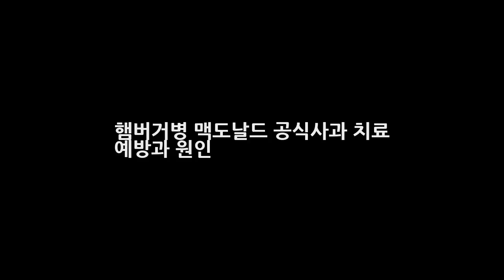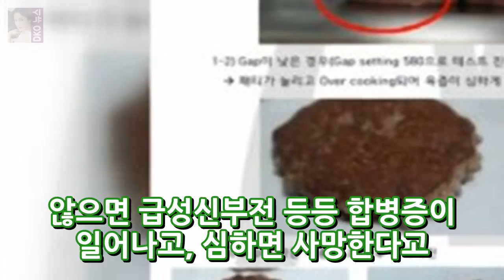햄버거병 맥도날드 공식사과 치료 예방과 원인 DKO 뉴스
햄버거병 치료 예방과 원인 최근에 일명 햄버거병 에 이어서 집단 장염 발병 사태를 빚어낸 한국맥도날드의 조주연 대표가 공식 사과를 했습니다. 지난 7월 네 살 어린이가 고기패티가 덜 익은 해피밀 불고기 버거 세트를 먹고 용혈성요독증후근 에 걸렸다는 주장이 제기된 후 두달만에 처음 한 사과입니다.
대화가 필요한 개냥 김완선 고양이 공개 집안 레이 흰둥이 야들이 라클리 꼬맹이 복덩이 일상  DKO 뉴스:
[Oh!쎈 컷]투깝스조정석X최일화 고요한 분위기 속 팽팽한 긴장감  DKO 뉴스: